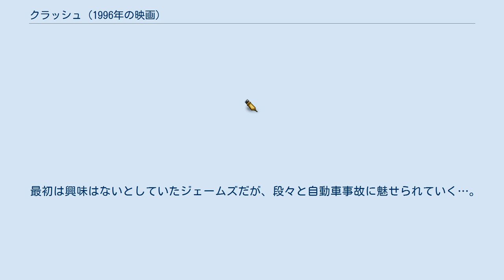クラッシュ (1996年の映画)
『クラッシュ』（Crash）は、1996年製作のカナダ映画。
デヴィッド・クローネンバーグ監督。
J・G・バラードによる同名の小説が原作となっている。
 カンヌ国際映画祭審査員特別賞を受賞。
自動車事故により性的に興奮する人々を描き、カンヌでも賛否両論を引き起こした。
 日本国内で公開されるに当たっては、映倫から性描写が問題視され、成人映画の適用を受けた。
 カナダのトロントでCMのプロデューサーをしているジェームズは、妻キャサリンと倦怠期を迎え、夫婦は普通の情事では快感を得ることができなくなっていた。
ある日ジェームズは空港へ向かう途中のハイウェイでよそ見運転からの交通事故を起こす。
事故の相手であるレミントン夫妻の夫は死亡し、妻のヘレンとジェームズは同じ病院に収容された。
病院内でヘレンに出会ったジェームズは、彼女に付き添う男ヴォーンから事故の写真を見せられる。
夫の死に平然としているヘレンに妙なものを感じながら、彼は自分の事故車を見に行き、彼女に再会する。
ヘレンはジェームズと、ヴォーンらが催す、交通事故に性的快感を覚える「クラッシュ・マニアの会」を結び付ける。
 最初は興味はないとしていたジェームズだが、段々と自動車事故に魅せられていく…。